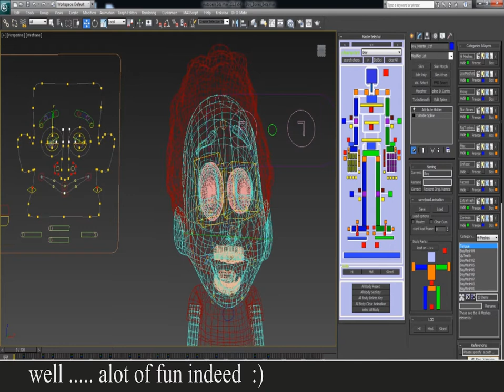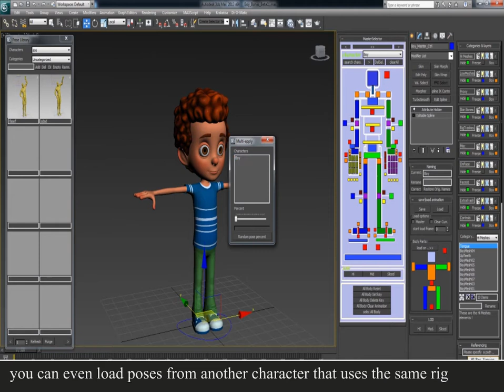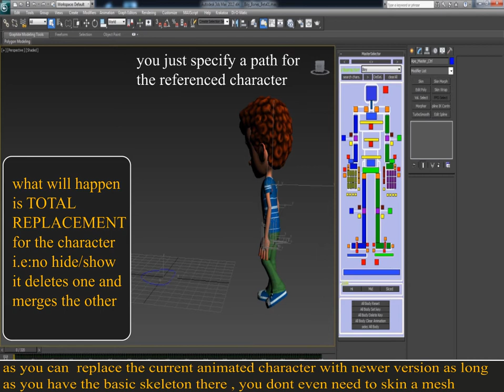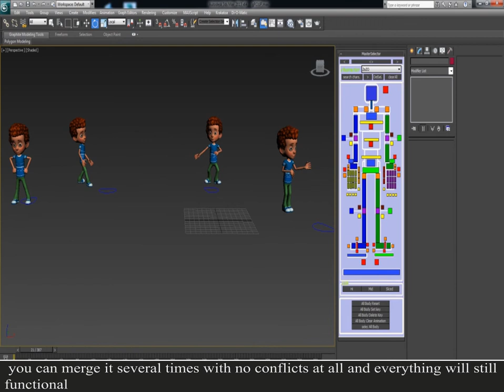Just a Kid ...Rig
well , this is a demo for a kid rig using my own rigging tool for 3dsMax called SARS(Shalaby Rigging/Animation System) , this tool is a multi-phase project for each category which means that tool will be updated over time
with additions, edits or even more types of rigs , modules or even better , plans are big.
while building this tool over 11 (twelve) months i took in mind the troubles of real production i have already faced or reckoned requests to be added for a rig or animation pipeline .

1-one of the most important features and was a dire need for production "character referencing" , which means the ability to make character workflow non-linear let us say :something like Xref.
i could manage in this system to make it possible once it set up , so now you can have a character being finished in modeling while it is being used in animation at the same time !

2-other features like the ability to load moCap data from .bip files making a use of the fact that character studio is a good receiver for most of moCap data in different formats like .FBX or .BVH ,
you can even go further with that by turning them into normal .xaf animation on character to be saved for later use or even for exchange with other characters that uses the same set up

3- not only you can receive the moCap but you can edit it , remap FK animations to IK and vice versa

4-pose library , built-in layer manager , many options for saving and loading animations , FBIK-Like feature are among many many features that come as built-in ones

and just for record : this system has been used and is being used in production and efforts to make it better and more friendly are made restlessly .